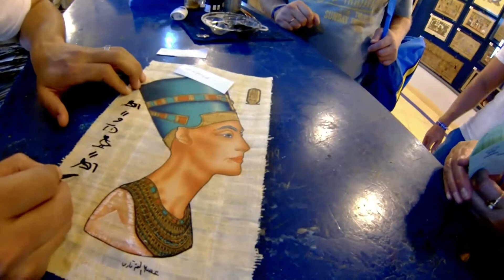GoPro: Egypet, Hurghada Travel August 2013 - First Day (Египет, Хургада, Август 2013 - 1 День)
Egypet, Hurghada Travel August 2013 - First Day
Египет, Хургада, Август 2013 - 1 День
Golden Five Hotels